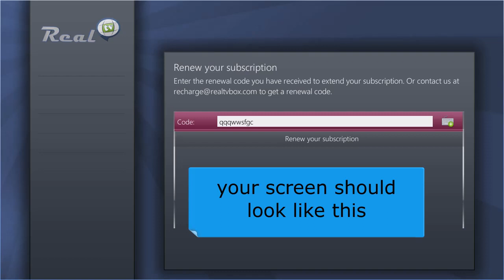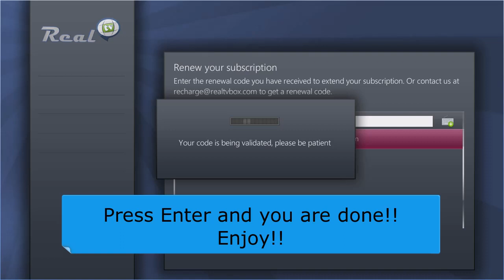Real TV Recharge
How to Recharge Real tv box with activation code